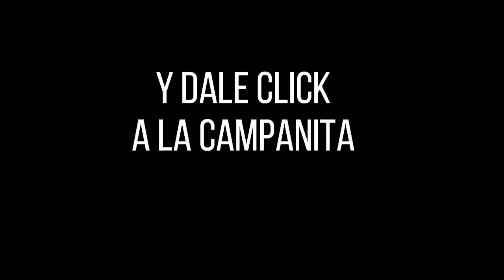Resultado CULONA DÍA del domingo 21 de noviembre de 2021 ✅🥇🔥💰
Hola buenas tardes, te presentamos los resultados de las loterías y chances en Colombia, vamos con el Resultados del Chance Culona día del domingo 21 de noviembre de 2021.